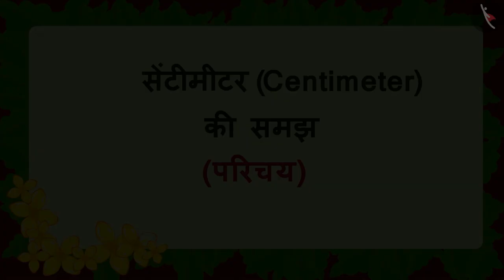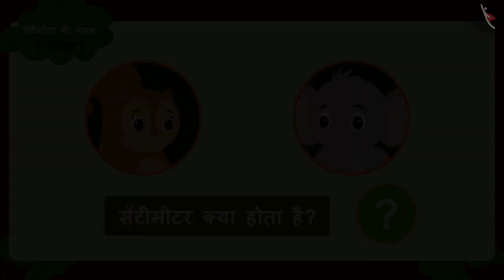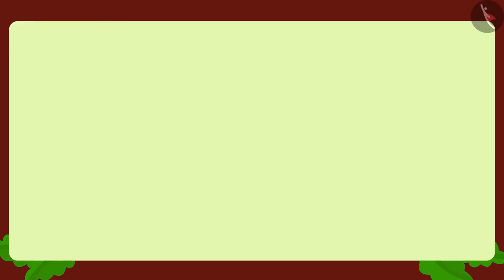सेंटीमीटर की समझ | Part 1/3 | Understanding the meaning of centimetre | Hindi | Class 3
सेंटीमीटर की समझ | Part 1/3 | Understanding the meaning of centimetre  | Hindi | Class 3 | लम्बाई का मापन | कक्षा 3 | NCERT | क्या लंबा क्या छोटा

Understanding the meaning of centimetre  | Measurement of Length | Grade 3 | NCERT | Long and Short

Welcome to part 1 of Understanding the meaning of centimetre . In this video, we will discuss the concept of Understanding the meaning of centimetre .